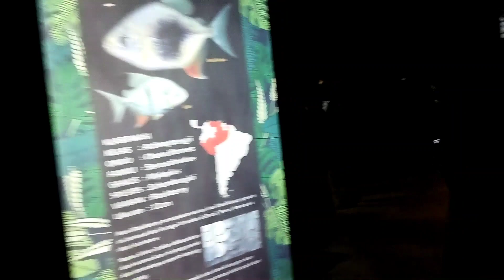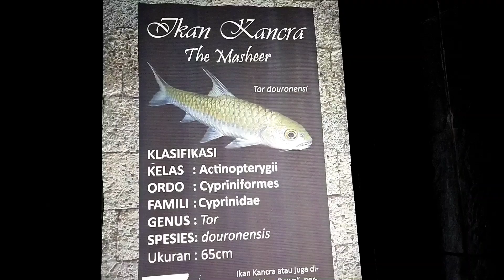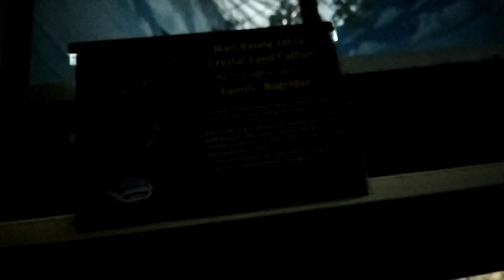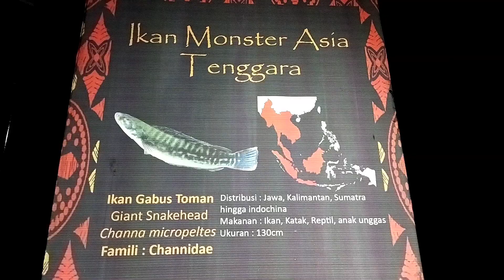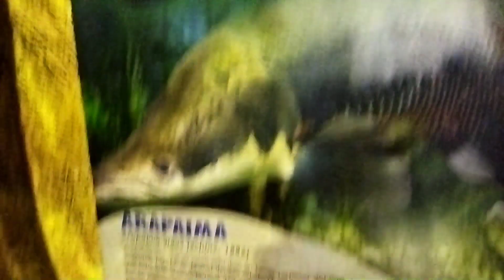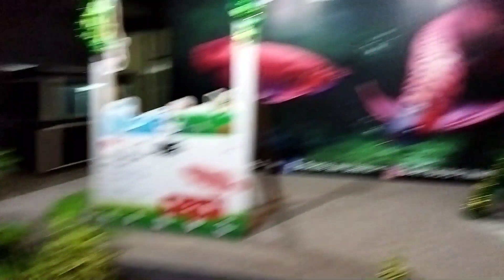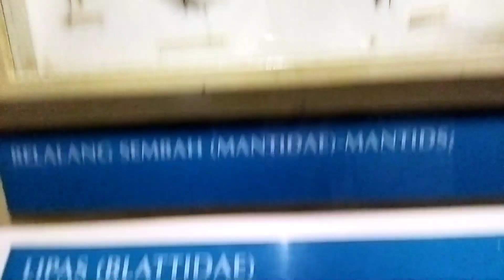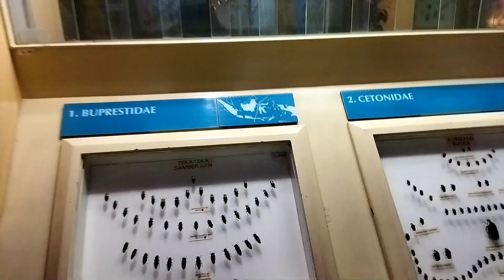Part 3 IKAN RAKSASA ADA JUGA !!! WOW SERU ! || WISATA DUNIA AIR TMII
Hai teman teman selamat datang kembali di chanel youtube @auntykidsandanabul ,kali ini @auntykidsandanabul akan share video wisata edukatif Wisata Reptil dan Dunia Air Tawar, semoga chanel ini bermanfaat untuk kalian ya.dan jangan lupa untuk dukung terus chanel ini dengan cara like komen share subscribe.karena subscribe itu gratis lho,terima kasih